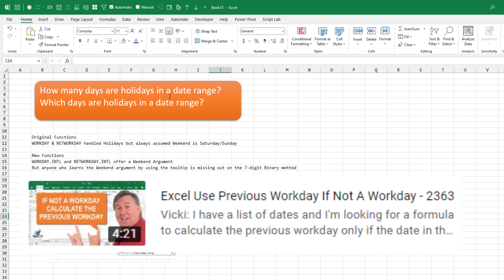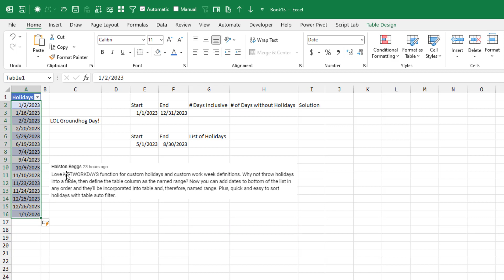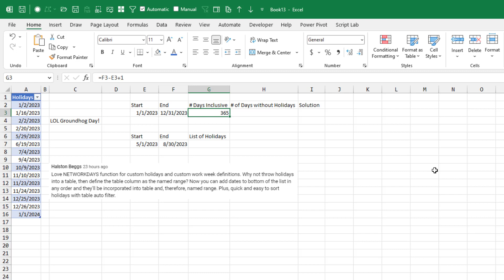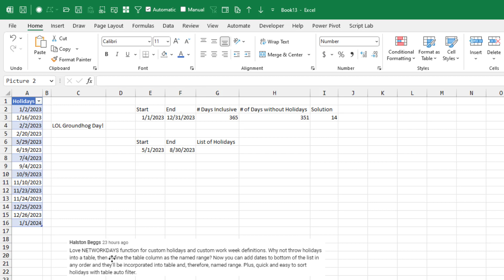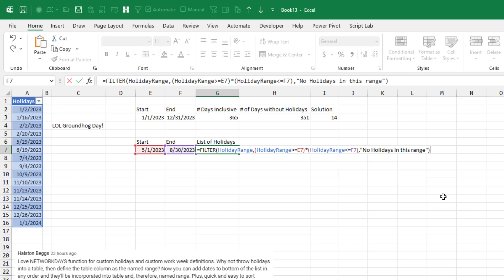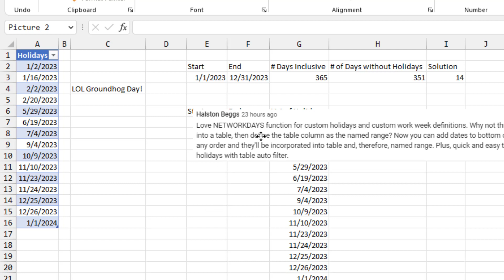Excel - Count Holidays Between Two Dates - Episode 2549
Microsoft Excel Tutorial: How Many Holidays Between Two Dates?

Welcome back to the MrExcel netcast! In this video, we will be answering a question that was sent in after our last video. The question is, "How many holidays are between two dates, and what are those holidays?" This is a great question and I'm excited to dive into it.

In our previous video, we used the WORKDAY and NETWORKDAY functions, but did you know that there are international versions of these functions that allow you to specify a weekend? Most people are familiar with the 14 options that are shown in the tool tip, but there is another way to do this using the seven digit binary method. This method involves passing a text string that is seven characters long, with each character representing a day of the week. Zero means the day is open, while one means it is a weekend. This method is incredibly useful and I can't wait to show you how it works.

I also want to give a shout out to Halston for sending in a great idea for specifying a holiday range. Instead of inserting a new row for each holiday, Halston suggested making the range into a table and giving it a name. This way, if a new holiday is added, the range will automatically extend to include it. Thank you, Halston, for this fantastic tip!

Now, let's get to the main question of this video - how many holidays are between two dates? We will be answering this question in a few steps. First, we will subtract the start date from the end date and add one to include the start date. Then, we will use the NETWORKDAYS.international function to count the number of days between the two dates, excluding weekends. However, since we want to include every day, we will use a sneaky trick by specifying that every day is not a weekend. This will count every day except for the ones in the holiday range.

But what if you also want to know the list of holidays between the two dates? Well, we have a solution for that too! We will use the new FILTER function, which was introduced in September 2019. This function allows us to filter the holiday range based on two criteria - that the holiday is greater than or equal to the start date, and that it is less than or equal to the end date. We also have an IF function in case there are no holidays in the range. And just like that, we have the list of holidays between two dates!

I hope you found this video helpful and learned something new. I personally love using the binary weekend argument and the FILTER function, and I'm sure you will too.

(0:00) Welcome
(0:17) Binary option for WEEKEND argument in Excel
(1:15) Table, Named Range for Holidays
(1:37) Named range extends after adding holidays
(1:56) How many days between dates
(2:06) Days excluding holidays
(2:54) Number of Holidays
(3:09) One formula
(3:45) List of holidays in Excel
(5:31) Clicking Like really helps the algorithm

This video answers these common search terms:
count holidays between two dates in excel
excel formula to count holidays between dates
calculate holidays between two dates excel
holiday count formula between two dates in excel
excel formula to find holidays between two dates
excel networkdays function with holidays
does workday formula in excel exclude holidays
how to exclude holidays from excel formula
how to exclude holidays in excel formaula
how to highlight holiday dates in excel
how to enter holidays in networkdays in excel

After episode 2363, a pair of great questions and a tip.
Tip 1: When specifying the Holiday Range in Excel, make the range into a table and then name the range. That way, when you add new holidays at the bottom, the named range will automatically expand.
Question 1: How many holidays fall between two dates?
Question 2: What is the list of holidays between two dates?

This video includes details on NETWORKDAYS.INTL and FILTER functions.

You will also see how I take two sub-formulas that were in different cells and combine them into a single formula by scooping the characters out of each formula.